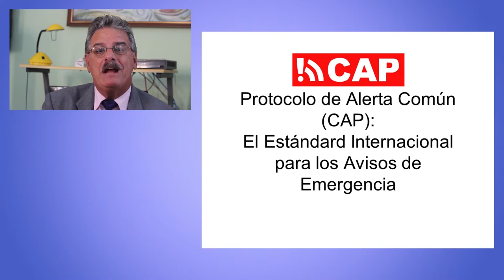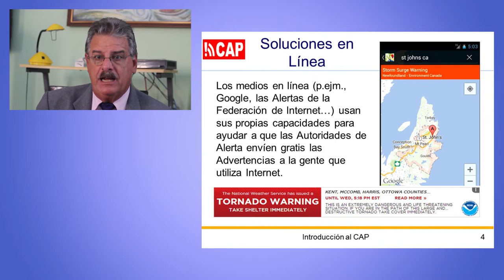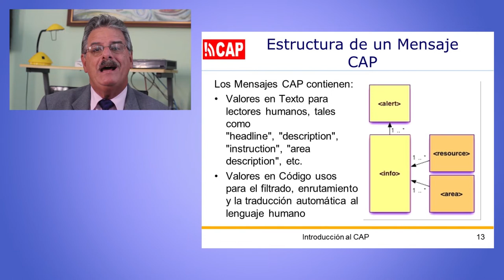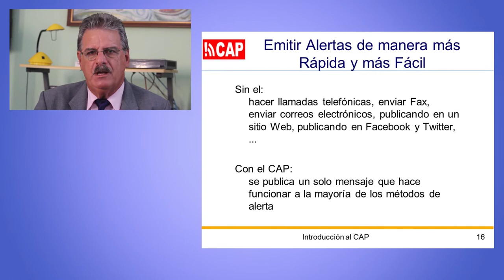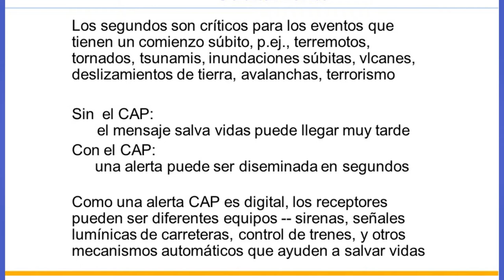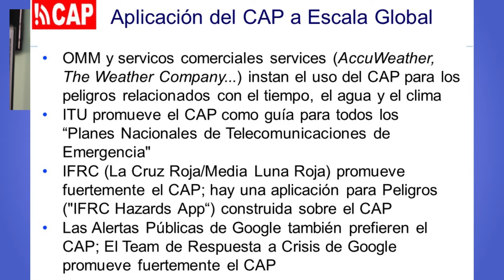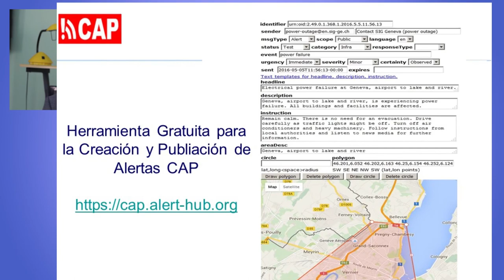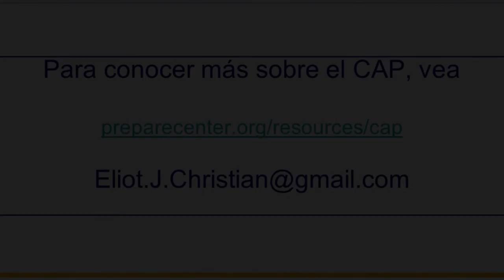CAP Overview Spanish